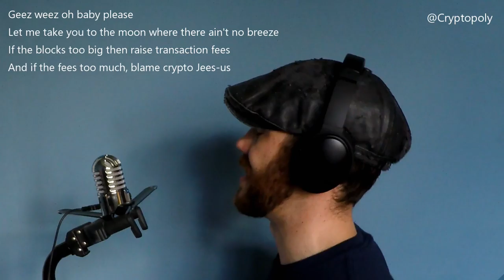CryptoRaptor - The Crypto Rap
@Cryptopoly - Satoshi Swagamoto on Twitter

A satirical comedy rap about bitcoin and other cryptocurrencies

Lyrics-

Introducing the CryptoRaptor,
Getting you ready for the crypto rapture,
Gonna free you from your banking captor
Listen as I rap about a monetary fracture

"Chancellor on brink of second bailout for banks"
Shortly after everything tanks
Barely gave a little spank to the ranks
And they still haven't drained the swamp of the skanks

Groundbreaking white paper, thesis,
Satoshi Nakomoto, innovation ceaseless,
Worldwide bitcoin! Fiat, don't need this!
Not long to the stage, introducing faeces(coins)

Crypto-alts n technical analysis
Tapping up exchanges and wallets inspectin' balances
Price alerts got me in paralysis
I'm sick of this I need a hit of TA dialysis

Twitter feed hype: perfect catalyst
One day I'll be a crypto panelist
Fight for Core, BU or Classicist
A strategist, I rattle this, baghodling philatelist

Dived in to a crypto-nexus
Locked wallet and encrypted necklace
AES-256-CBC to protect us
Cryptographic blockchain network connects us

FinRisk ridden I pledge to hedge this
Got peaks like Alexis Texas
Buy dips with a wedge and dredge this
Sea of shitcoins I'ma buy me a lexus

Geez weez oh baby please
Let me take you to the moon where there ain't no breeze
If the blocks too big then raise transaction fees
And if the fees too much, then pray to Jeeeeees-us

PBoC pounce to inspect us
E.T.F hype nearly rekt-us
But crypto so damn infectious
Charts flow mean green obscene erectus

Pennystock crypto, trading wreckless
Scamcoins leave peeps resepectless
Stop loss, take profit, price corrects us
Gut wrench trading hits the solar plecxus

I inject respect back into the rekt, trust
Deflect the loss and collect the rest, just
DYOR, ANN Thread prospectus
Kept us ticking ticking ticking sleeping restless

Our lexicon got you flexing long, soon
You'll be rapping to the crypto song
Crypto robot on automaton
Getting buy\sell signals on decepticoins

Fiat fake pumped, crypto-debtless
Quantitative easing, just can't respect this,
All time highs eat forex for breakfast
Check your eyes goldbugs stop going speckless

It's time to know my ICO-go,
Straight to Polo got a flashy logo
Leave out the FOMO, crypto hans-solo
No time for dump bro, Coins like YOLO

So I crack a beverage trading leverage
Made redudant so I'm packing severage
Find a coin fading into featheredge
While another dumps to cerebral hemorrhage

Only room for bulls and bears, When it
Rains it poors when it rips it tears
Catch you out in your underwears
Rushing to stop losses on your trading pairs

This margin call got me up the wall
Now accept Litecoin in my OJ stall
If it climbs too high then it's got to fall
All in, now I ended up with bugger all

I erase the gains with learning pains
Hard fork, soft fork, dev changing lanes
Authorities threatening with chains
Myopic world views, sociopolitical games

All time high on my own supply
No addition just mulitply
To the moon, next stop the sky
Packing rocket power like a Saturn Five

Bag-hodlers hodling, poker face shows fodling
Tweet to the masses, crypto-doh modelling
Forget about dem petty sharehodlings
You're hobbling, grovelling, whales boiled, waters' scodling